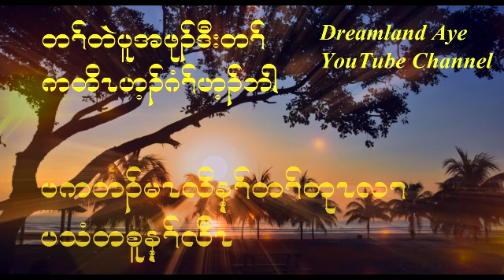Karen short story and encouragement 33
Karen Language encouragement